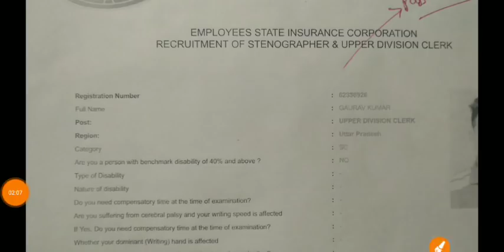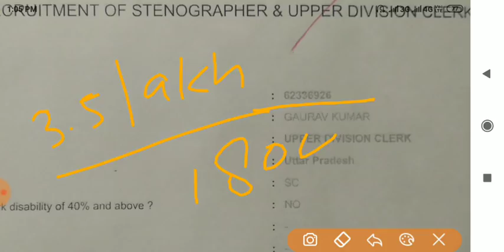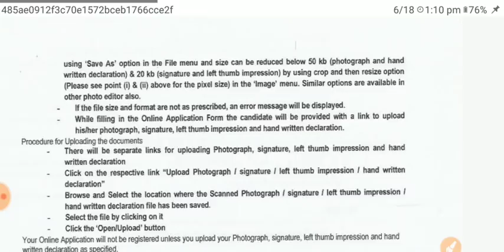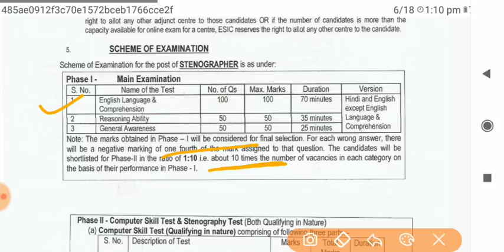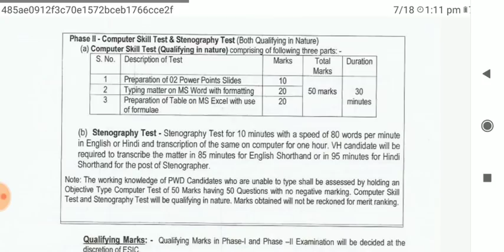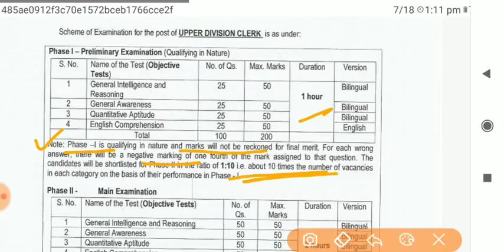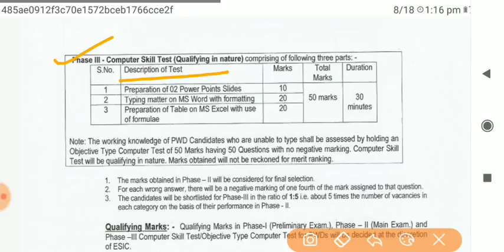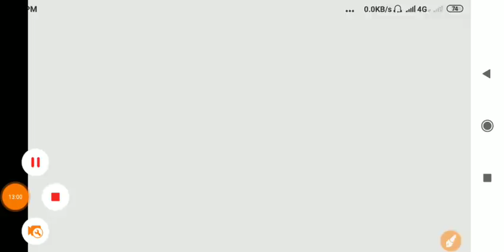ESIC UDC and Steno total form fill up || esic udc steno cut off | syllabus | strategy